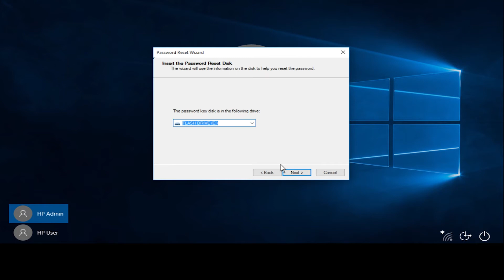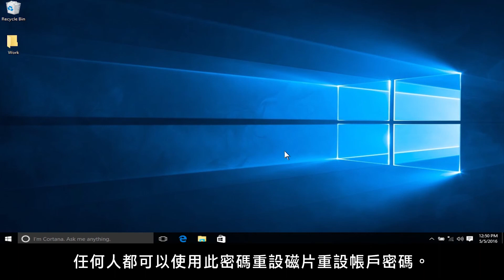在 Windows 10 中使用密碼重設磁片重設本機使用者帳戶密碼 | HP Support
瞭解如何在 Windows 10 中使用密碼重設磁片重設本機使用者帳戶密碼。密碼重設磁片必須在您遺失密碼前就已建立。